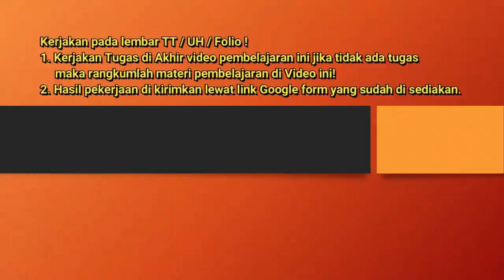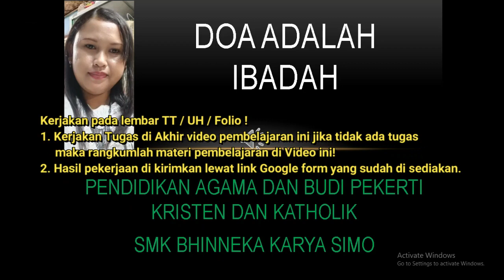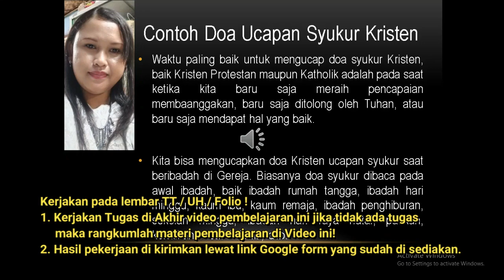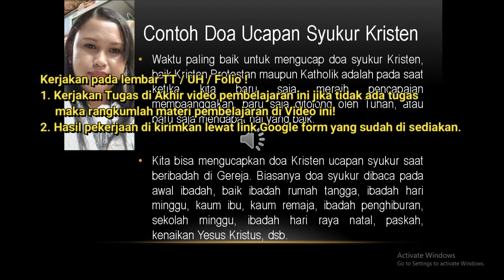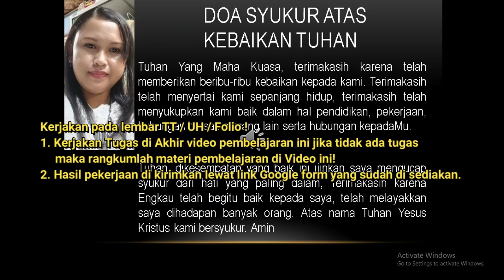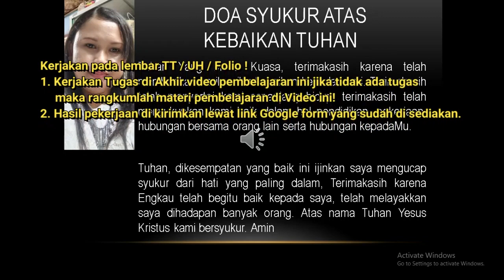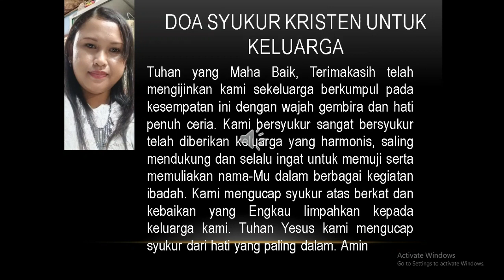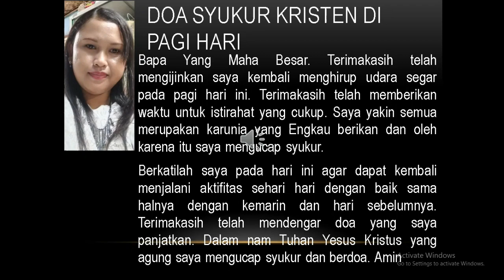PAK SENIN X Tgl 8 Maret 2021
SENIN X Tgl 8 Maret 2021
INFO PENTING
b. Login peserta dimulai tgl 5 s.d 16 Maret 2021
c. Simulasi UTS akan dilaksanakan bulan 17 Maret 2021
d. UTS akan dilaksanakan bulan 18 Maret 2021
e. Siswa -siswi mengerjakan tugas  diserahkan ke Guru PJJ pada hari tersebut .